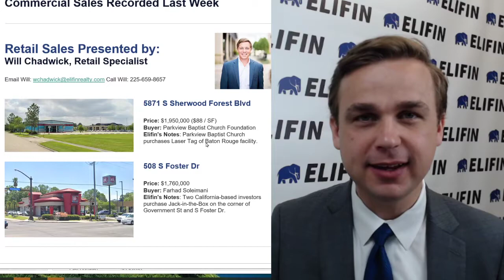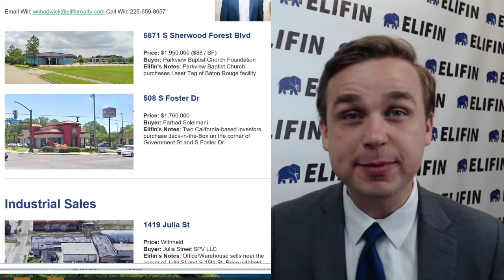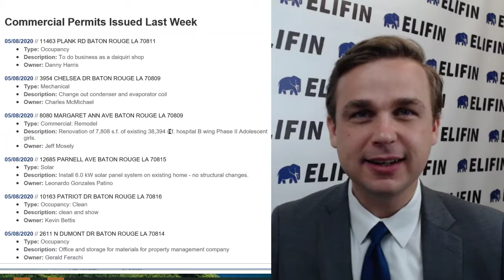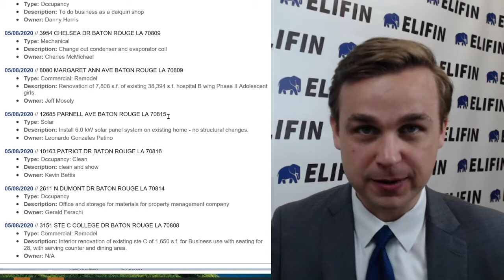Laser Tag of Baton Rouge sells to Parkview Baptist Church - The Pulse - 5/11/20 - Elifin Realty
The Pulse reports the commercial real estate property sales from the previous week, plus the commercial building permits issued, and upcoming planning and zoning cases in East Baton Rouge Parish.
If you'd like to receive this email to your inbox every Monday morning, signup

Follow Elifin!

Elifin Realty is THE commercial real estate brokerage in Baton Rouge, Louisiana. We exist to help businesses, investors, and our community flourish. We have extensive experience brokering office, industrial, retail, multi-family, land, medical, and investment property sale and lease transactions. We excel at representing tenants, landlords, sellers, and buyers by aggressively pursuing and protecting their best interests.